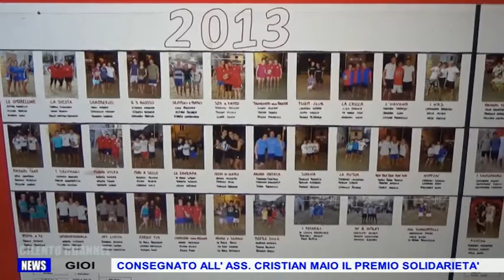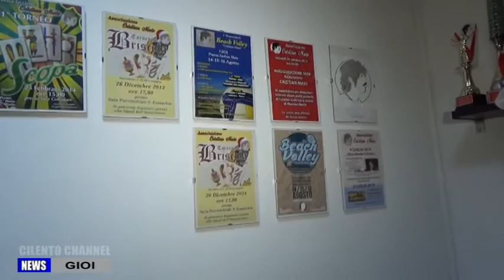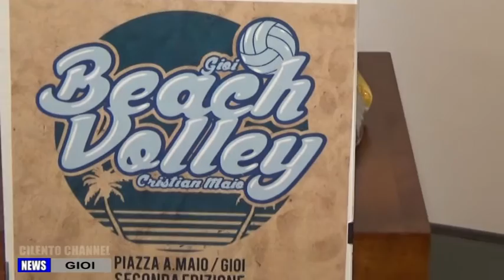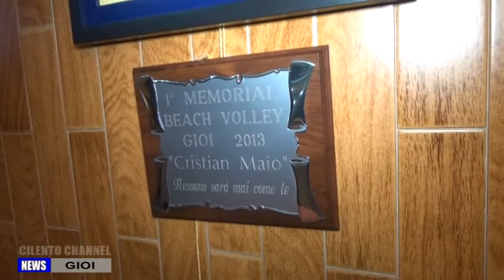GIOI CONSEGNATO ALL' ASS CRISTIAN MAIO IL PREMIO SOLIDARIETA'